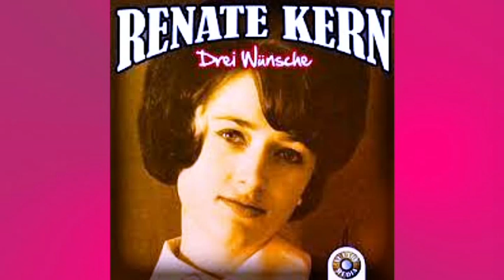Renate Kern - Du bist meine Liebe 1965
"Lieber mal weinen im Glück"